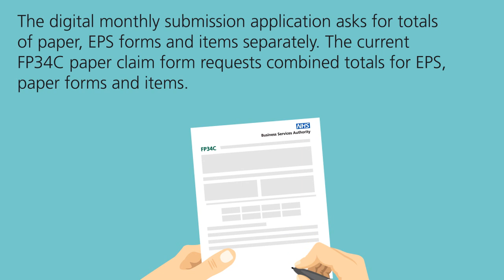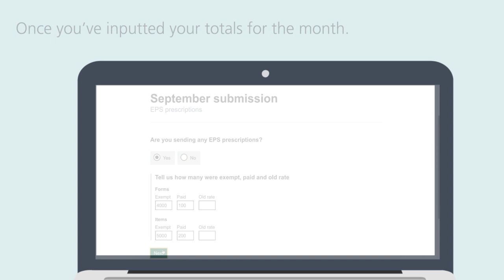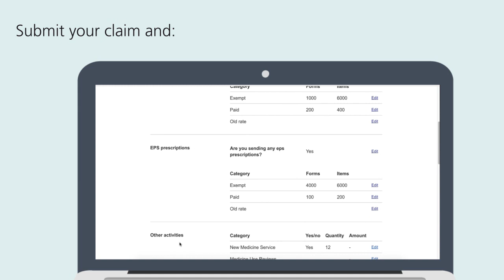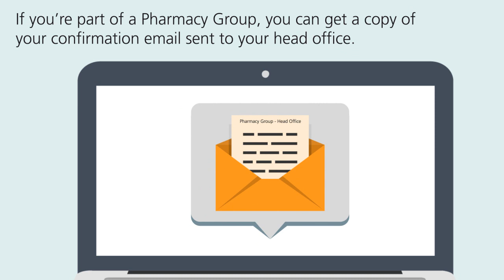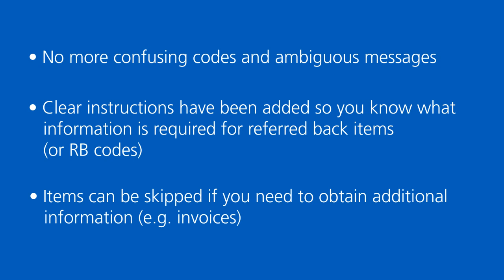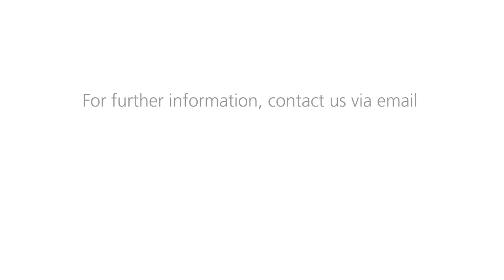Digital monthly submission process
Please note:
Screens of the application shown in this video are of a prototype and for demonstration purposes only.